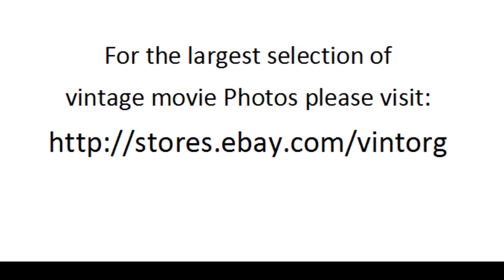Carol Lynley in The Cardinal 1963 ROMY SCHNEIDER TOM TRYON WATCH CLASSIC HOLLYWOOD MOVIE MOVIESTARS